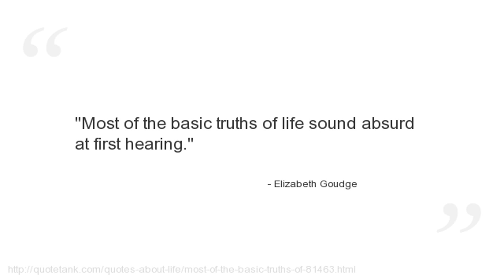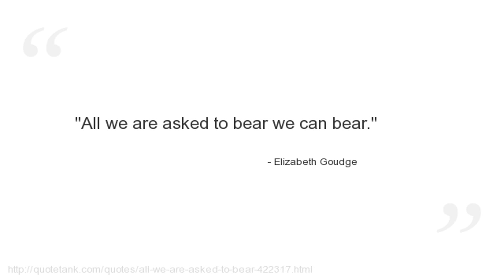Elizabeth Goudge Quotes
Who is Elizabeth Goudge?
An English author of novels, short stories and children\'s books.